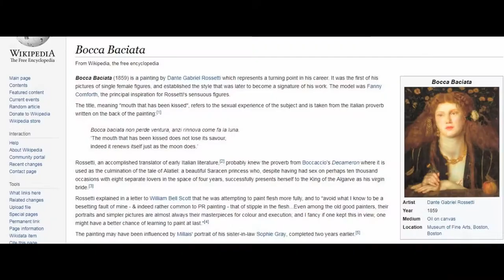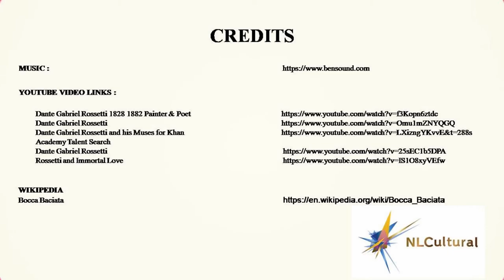Bocca Baciata - Museum of Fine Arts Boston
To see more of Bocca Baciata by Dante Gabriel Rossetti click this

Visit Boston and see Bocca Baciata by Dante Gabriel Rossetti